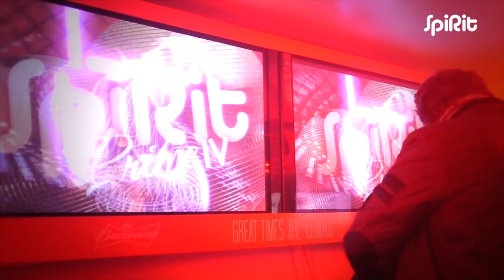SPIRIT PRIME IV - PIC SCHIMITZ - 24.07.13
A quarta edição da Spirit Prime teve como atração principal o Dj e Produtor Pic Schimitz. Festa realizada na Spirit Santa Cruz do Sul - RS no dia 24.07.13

TRILHA SONORA - Pic Schmitz feat. Sarah Sellers - Another Way (Original Mix)